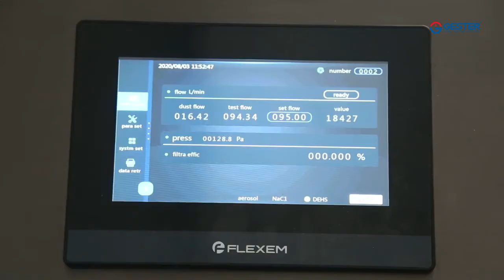Automatic Face Mask Particulate Filtration Efficiency (Pfe) Tester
Automatic face mask particulate filtration efficiency (pfe) tester is suitable for rapid, accurate and stable detection of the filtration efficiency of various medical and daily protective masks, respirators, etc.

Particulate filtration efficiency tester pfe testing machine Test flow range: 15L / min ~ 100L / min, accuracy 2%. Resistance test range: 0 ~ 1000Pa, accuracy can reach 0.1Pa. Filtration efficiency test range:0 ~ 99.999%, resolution 0.001%.